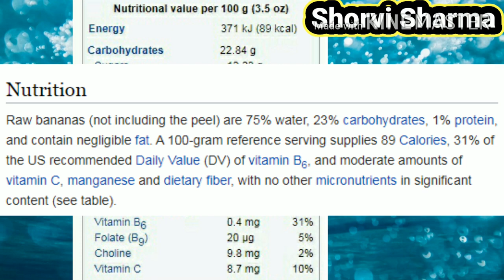Raw Banana Recipes | Banana Recipe | कच्चे केले की रैसिपीज़ पहले कभी नहीं खायी होंगी, फटाफट बनायें।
Today I am sharing a recipe which is having one common core ingredient which is found at every place and contains many nutrients. It has carbohydrate and protein but negligible amount of fat. This ingredient is “Raw Banana”! Here I cooked many recipes using raw banana.
Yah apka apna channel hai, iske liye apne suggestions comment section de. Video pasand aayeg to like kare.